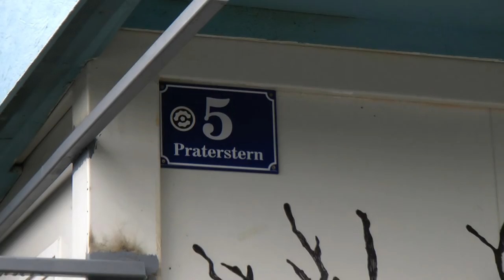WildUrb urbt mit Klaus Werner-Lobo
Diesmal urben wir mit Klaus Werner-Lobo, dem Buchautor, Gemeinderats- und Landtagsabgeordneten, Menschenrechts- und Kultursprecher der Grünen Wien am Praterstern und in der Prater Hauptallee. Der Spiegel zählt Klaus Werner-Lobo neben Noam Chomsky, Naomi Klein, Michael Moore und Jean Ziegler zu den Stars der alternativen Globalisierung. Welchen Bezug er zum Gehen hat, das erzählt er uns im Video. Sorry, wegen schlechter Tonqualität!